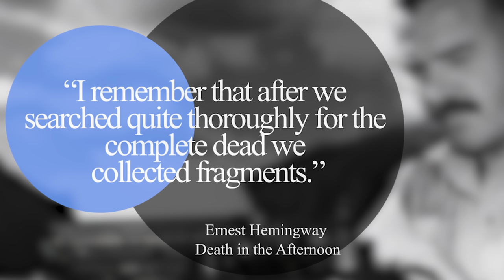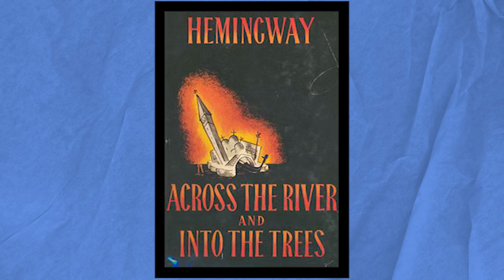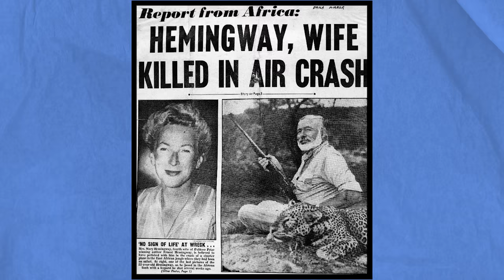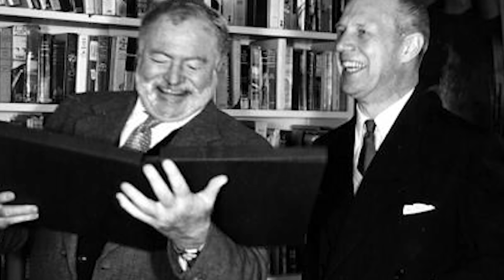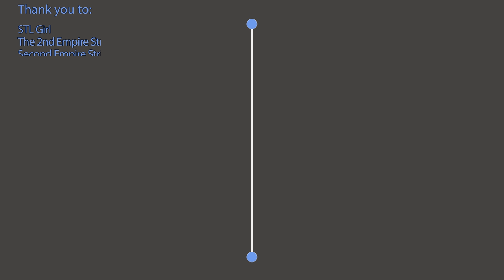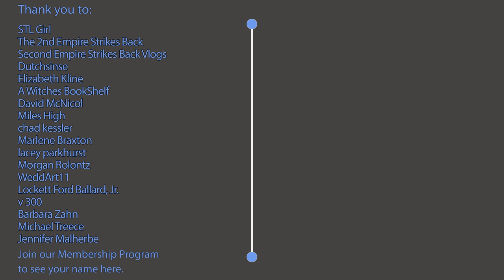What Happened to Ernest Hemingway's House?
Ernest Hemingway wasn’t just one of the most influential writers of the 20th century, he was one of the most adventurous.

CC3.0 Abujoy, Averette, Cullen328, Jamesishere, Acroterion